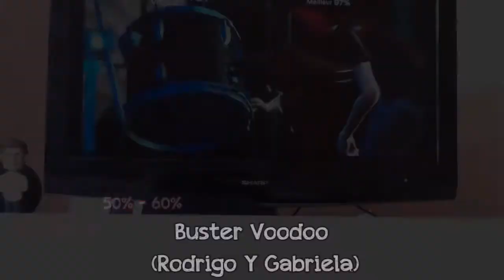[RB3] Solo Compilation #3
My third solo compilation :D The first two ones were done on Phase Shift. Most of the songs are DLCs and songs from Rock Band Blitz. No PiP this time, until I get another camera :(